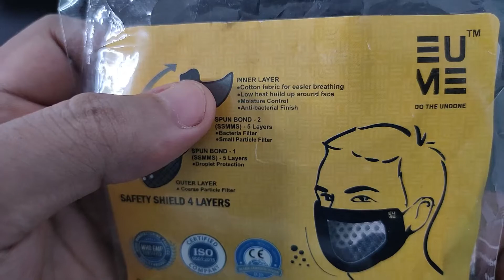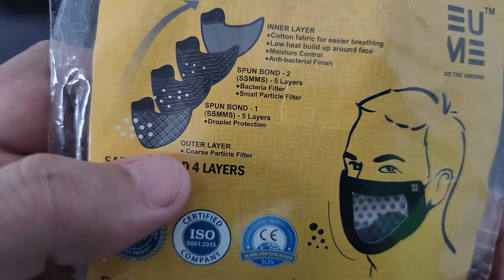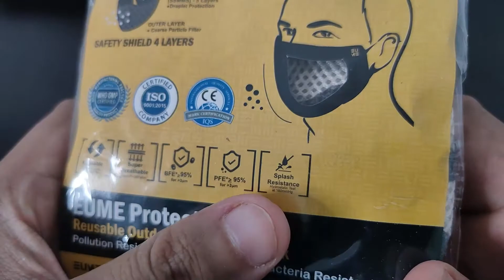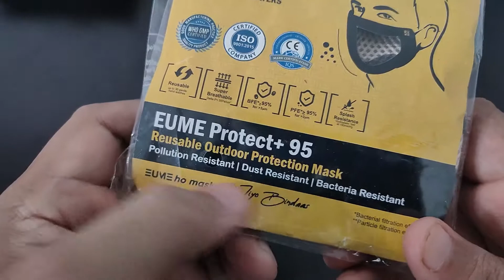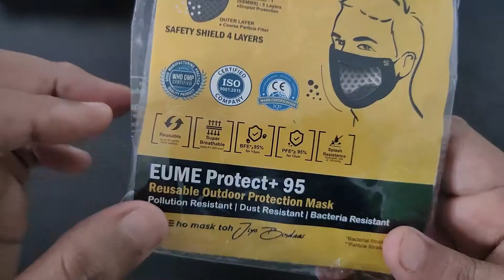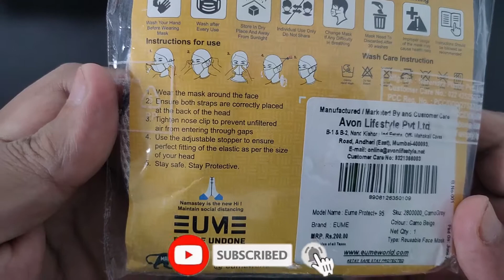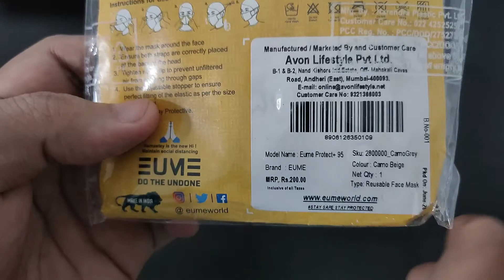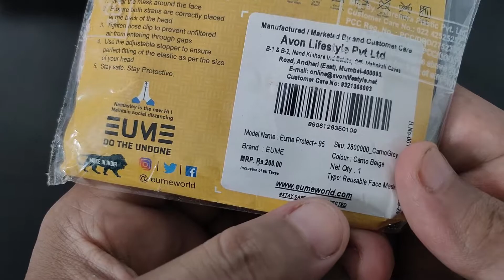Best Budget Stylish Face Mask I Bought From Amazon In 200 Rs/-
Best Budget Stylish Face Mask I Bought From Amazon In 200 Rs/- EUME Protect+ 95 4 Layer Reusable Washable Face Mask

(Buying Link)

Basic Tripod
Ring Light

BTC(Bitcoin) :
1JKwrMxg28JpnRj1UPbxZrZGRVJ3kHXRVW
ETH(Ethereum) :
0x93ffd6ff31b57c38b624cbdef662ab1eabcb64ae